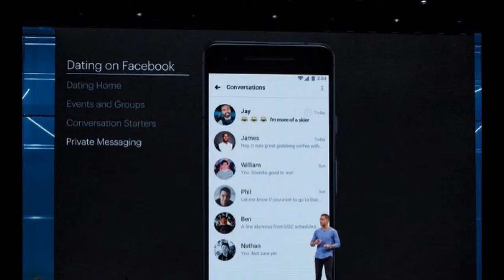Facebook Dating Goes Official, But Only Available in Colombia for Now